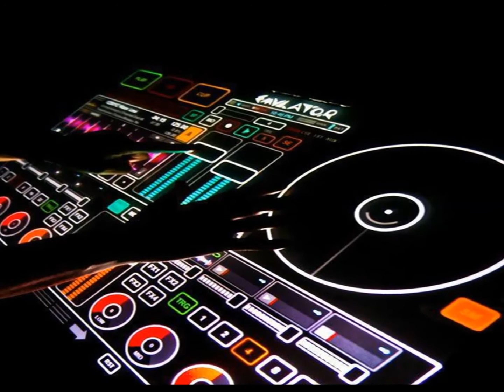Zomertijd - Samuel Sanchez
Pista de Electronica!!🎶🎶
La primera pista de electronica que hago espero que les guste y la disfruten.😊😊😊
Compartanla y denle a like!!👍👍👍